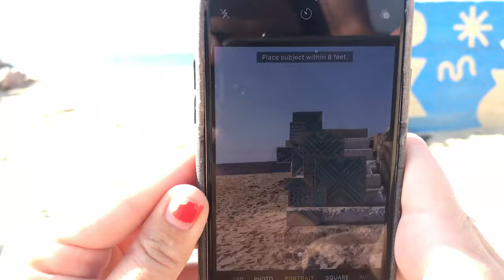Is that a banana or are you happy to see me? | the pallet people | Mosaic Monday #134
In this episode, Brian and Tor go to the beach to get some amazing pics of Mosaica Monday #134!